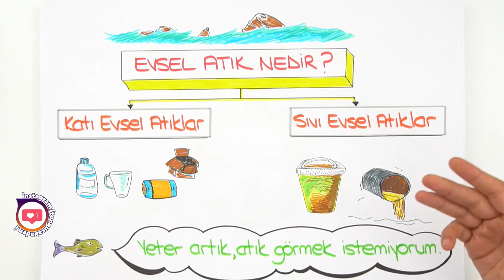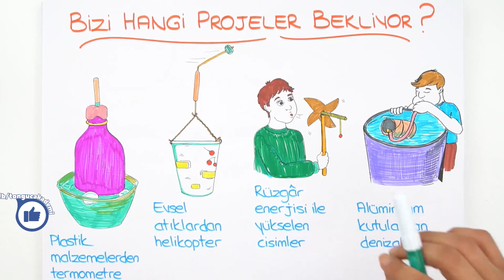Geri Dön! ♻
''Geri Dön'' projemiz başlıyor! Evsel atıklar çevremize artık çok zarar veriyor! Sen de geri dönüşüm projelerini keşfet geridon etiketiyle bizimle paylaş! Peki bizi hangi projeler bekliyor?♻
📌Plastik malzemelerden termometre
📌Evsel atıklardan helikopter
📌Rüzgar enerjisi ile yükselen cisimler
📌Alüminyum kutulardan denizaltı
Bu projelerin hepsi çok yakında! Takipte kalmayı sakın unutma😊